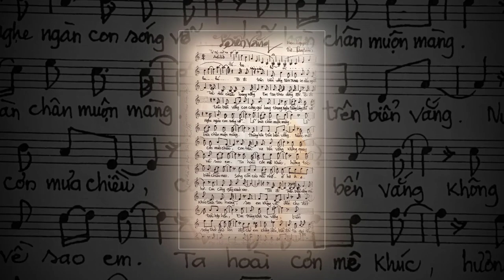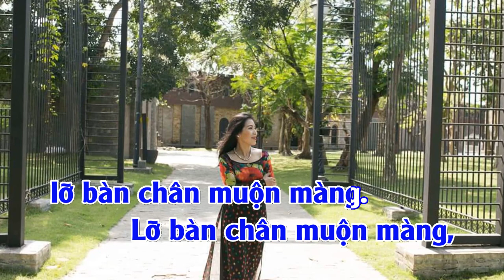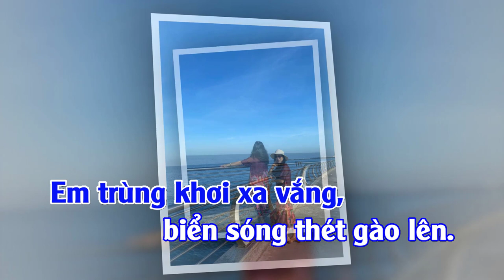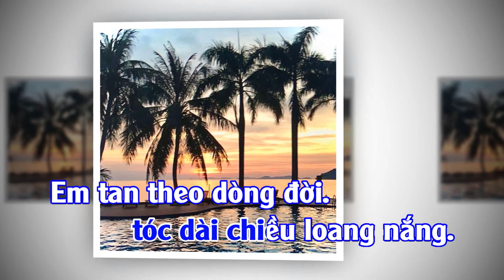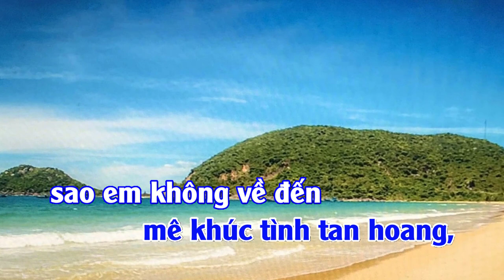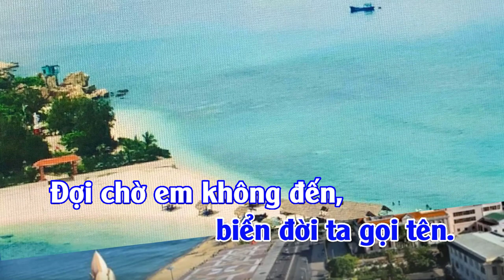BIỂN VẮNG Nguyên Minh (Karaoke)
BIỂN VẮNG Ca sĩ Nhạc sĩ Minh Nguyên (Karaoke)